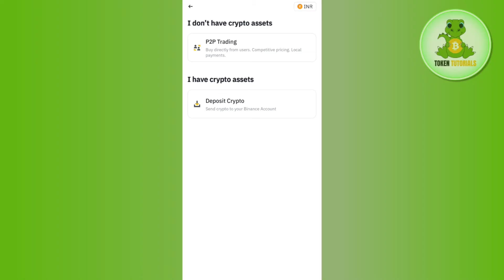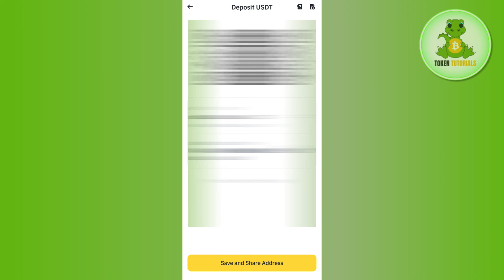How to Find and Copy USDT ERC20 Wallet Address on Binance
Welcome to Token Tutorials! In this video, I will show you How to Find and Copy USDT ERC20 Wallet Address on Binance